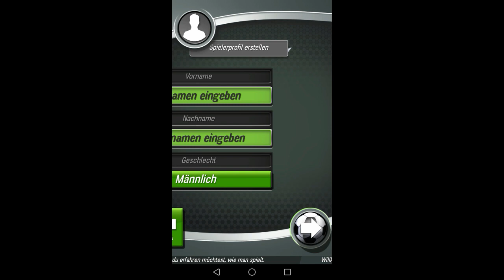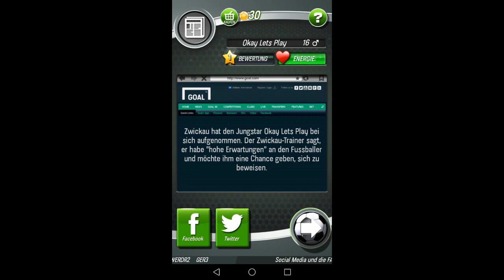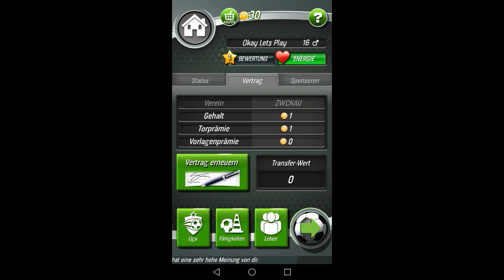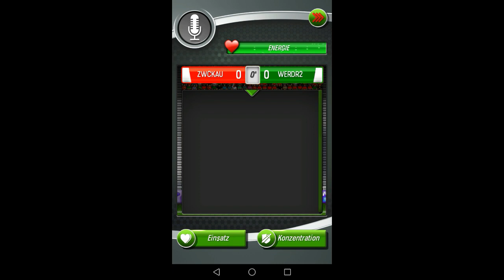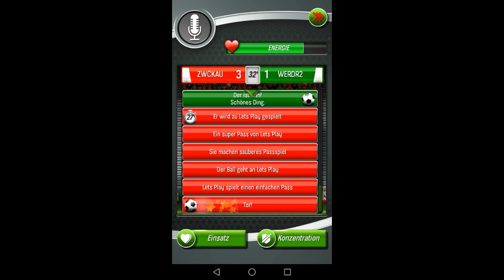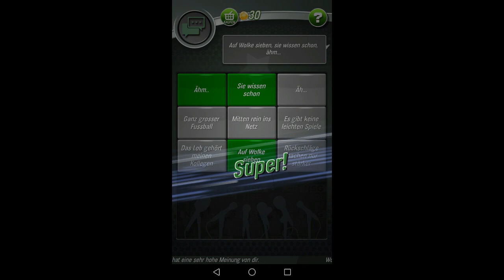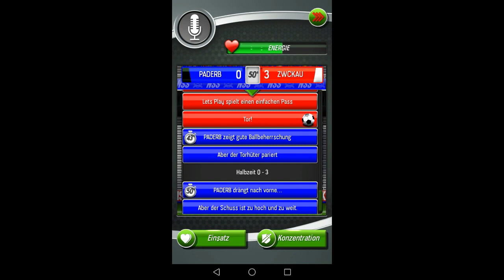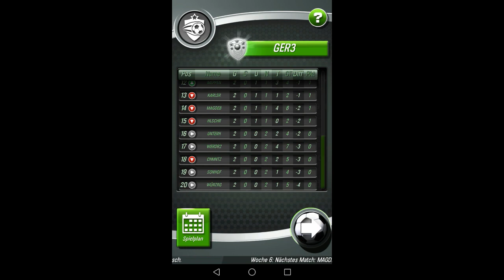Endlich mal profis am werk (New Star-Soccers) werden wir die Liga gewinnen?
Seit langem endlich mal wieder ein neues video. Dieses mal geht es um Fußball . New Star-Soccers zeigt wie es ist ein profi Fußballer zu sein.